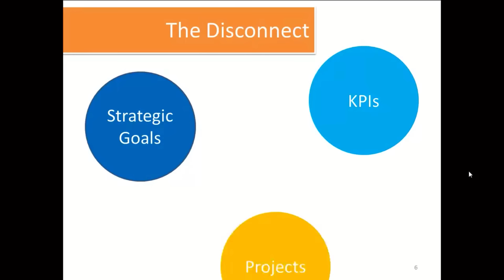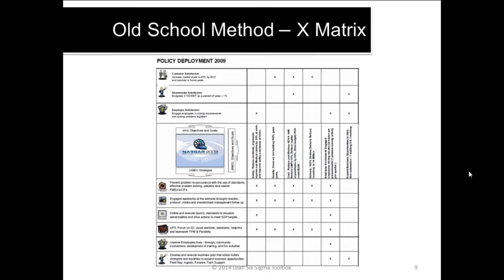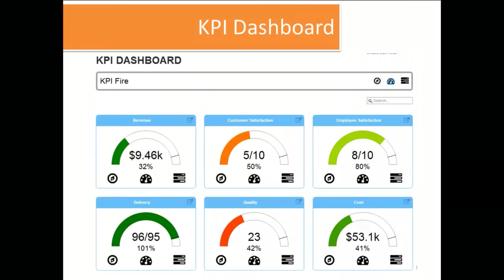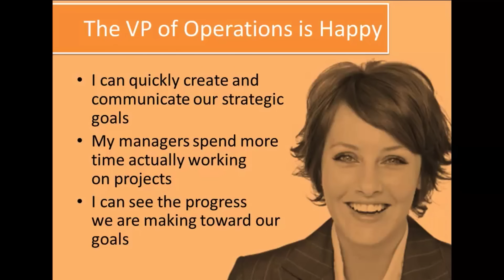KPI Fire Overview for VP Operations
A brief introduction to KPI Fire Operational Excellence Software, how it works and how it will help you improve your business.